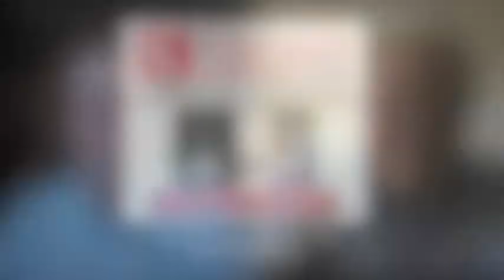Government Accountability Office collaborates with other agencies to spread L&D ideas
With reduced government budgets, learning and training programs run by U.S. government agencies have had to become more innovative and collaborative. Gus Crosetto, chief learning officer of the Government Accountability Office, will be speaking at this year's Corporate Learning Week, November 12-15 at Disney's Yacht Club Resort in Orlando, Florida.